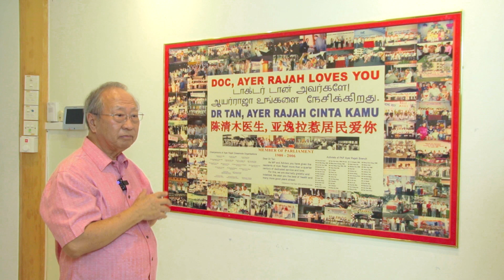Dr Tan Cheng Bock shares about the role of PSP's CEC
Over the past four months, our newly elected CEC has been working harder than ever. PSP’s Chairman, Dr Tan Cheng Bock, sat down to explain what the CEC is, why a new one was elected and what exactly CEC members have to do. Find out how you can join our CEC yourself!

We're on Facebook, Instagram, Telegram, TikTok, LinkedIn and more!

OUR VISION
Progress with Compassion

A UNITED SINGAPORE
We envision a united Singapore, based on the principles of inclusiveness and non-discrimination. All citizens, regardless of race, religion, language, gender, place of origin, or socioeconomic status, are treated equally and with respect, and given equal opportunities in all areas of work.

We envision a compassionate Singapore, committed to reducing income inequality and readily rendering a helping hand to fellow countrymen or women who encounter calamities, disabilities, or illnesses requiring costly or prolonged treatment.

We envision a progressive Singapore which values diverse opinions and ideas, built on the foundations of accountability, transparency, and independence of the three branches of government – the Parliament, the Civil Service, and the Courts.

我们的愿景
宽仁为怀与国家在团结中前进

团结一致的新加坡
我们展望团结一致的新加坡并且基于包容性与非歧视的理念。所有国民, 无论种族, 言语，宗教，性别, 出生地与社会经济背景, 务必一视同仁, 同等对待与尊重。与此同时, 在所有工作领域中, 国人应享有较平等的工作机会。

我们展望一个宽容为怀的新加坡，致力于减少收入不平等，并随时为遇到灾难，残疾或需要昂贵或长期治疗的疾病的同胞们提供援助。

我们展望一个重视不同观点和多样化想法且不断进步的新加坡。政府的三个部门 – 议会，公务员以及法院都必须建立在问责制，透明度和独立性的基础上。